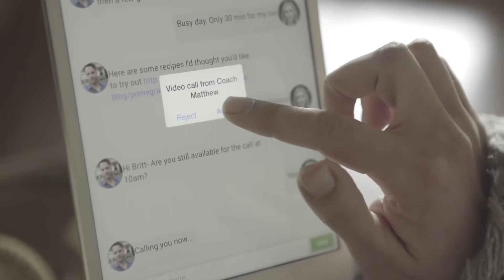GOQII LIFE HEALTH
Tracks your daily steps, calories burned, distance covered, active hours & sleep pattern